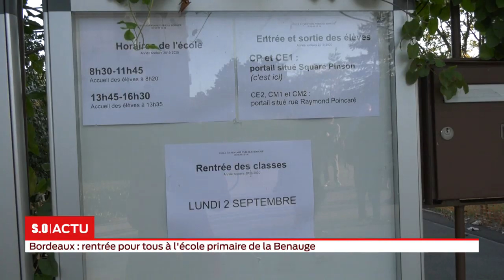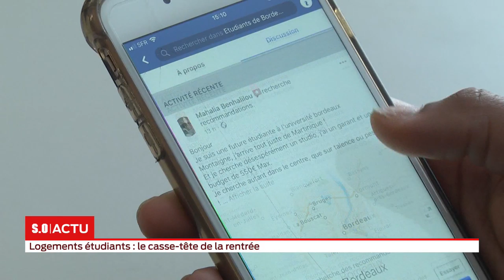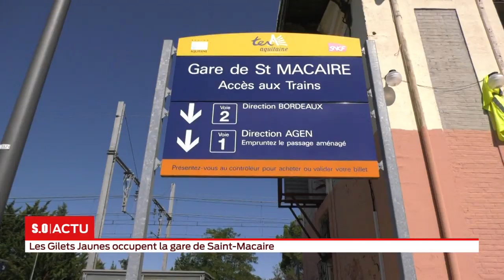La grande édition Lundi 02 septembre